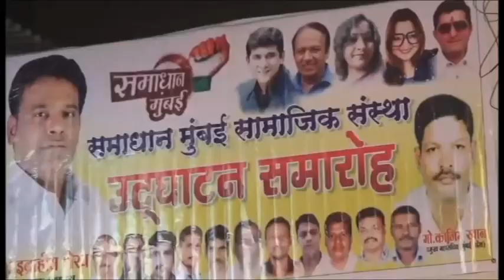New NGO I 'Samadhan Mumbai' I Malvani I Malad I Mumbai I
Samadhan Mumbai an NGO of Malad, Malvani